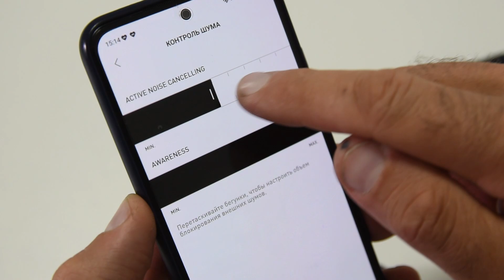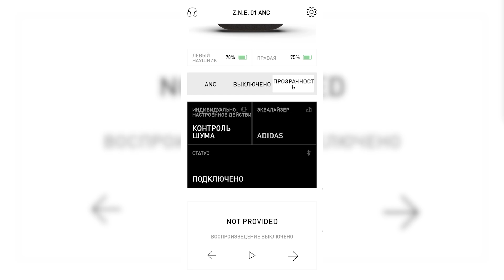Беспроводные с шумоподавлением наушники от Adidas Z.N.E. 01 ANC TWS/ Арстайл /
Классные спортивные bluetooth наушники шумоподавлением, подробный обзор Adidas Z.N.E. 01 ANC TWS.
В сентябре 2021 года я купил дом в деревне во Владимирской области и переехал туда жить из Москвы. Живу на природе, на территории заповедника Мещера в своем доме, делюсь опытом о жизни в деревне после города. Часто бываю и в Москве. У меня 4 дома, в том числе на Юге России и на Горном Алтае, в Уймонской Долине.